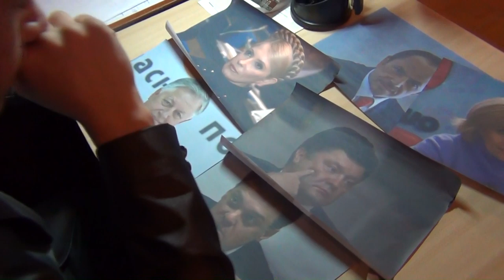Артем Сєрой - Кандидат в президенти України №0